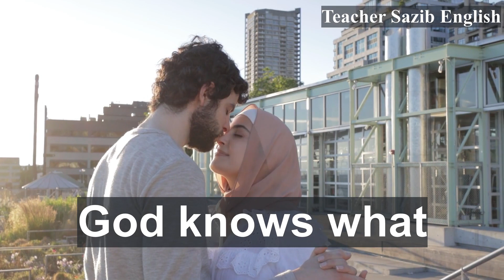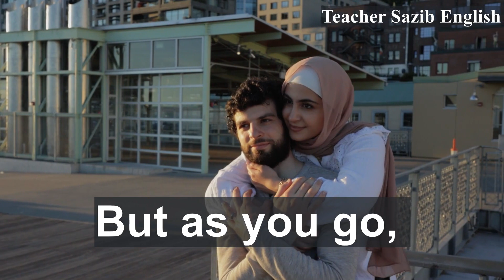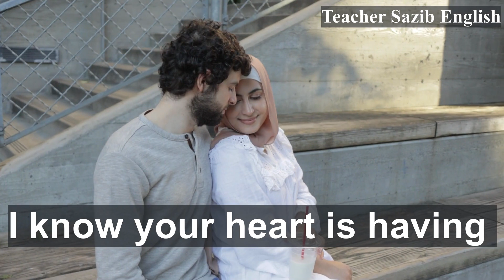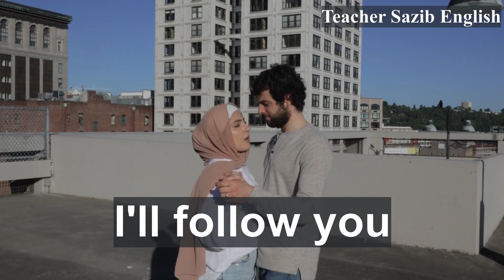I'll follow you by Jonny Houlihan lyrics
Song:I'll follow you, Artist:Jonny Houlihan,
For you:
i'll follow you,jonny houlihan,houlihan,jhonny houlihan song,
jonny houlihan new song,jonny houlihan the best of 2019,jonny,I'LL Follow You(Lyrics) -Jonny Houlihan,I'LL FOLLOW YOU WITH LYRICS BY JONNY HOULIHAN,
I'll follow you lyrics by JONNY HOULIHAN,Jonny Houlihan - I'll Follow You,I’ll Follow You -Jonny Houlihan,I'll follow you lyrics,jonny houlihan songs,jonny houlihan lyrics,

best songs for learning english, how to learn english with songs, learn english with songs lyrics, learn english with songs, english songs with lyrics, english songs, songs in english,

everyday english speaking, native english teacher, how to speak english fluently, how to speak english,
english conversation, english speaking practice, english, learn english, speak english, english speaking,
british english, british accent, learn british english, daily english, english story, english lesson,

english subtitle, english audio, esl, free esl materials, esl discussions, business english materials, news english lessons,